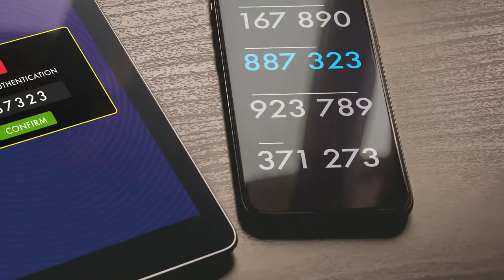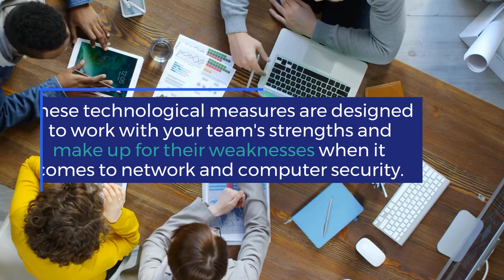6 Techniques to Reduce the Risk of Human Error in Network and Computer Security - Blog Teaser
Maintaining network security and computer security in today’s cyber-environment is a big task. Even individuals without a company to worry about must constantly remain on their toes. In the business world, every company that handles data (aka everyone) is a target for today’s hackers. From a handful of credit-card numbers to reams of private customer information – hackers and human error have endless treasure-troves to seek from business computer networks – physical or virtual.

Giving credit to the business world, we have developed some extremely effective software and firmware solutions to the hacker problem. Encryption, firewalls, virus scanning, document security, and network monitoring could – in a perfect test system – stop most hacker intrustions most of the time. The problem is that hackers have found the one weak link in the chain that we just can’t patch with a security update: Human employees.